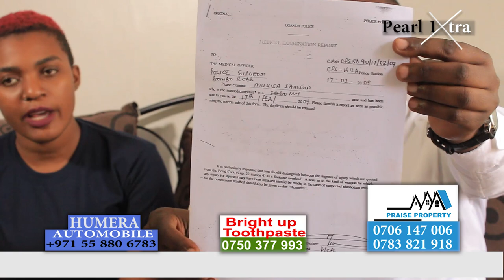WISDOM KAYE ALEESE BWIINO KU BISIYAGA BYA PR. KAYANJA..BAAMUKEBEDDE ELA KIKAKASIDDWA